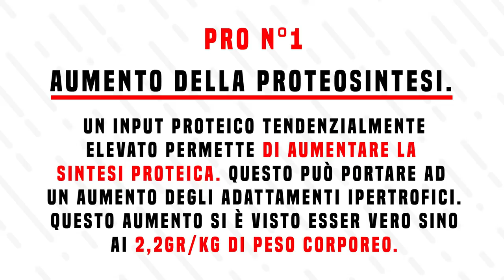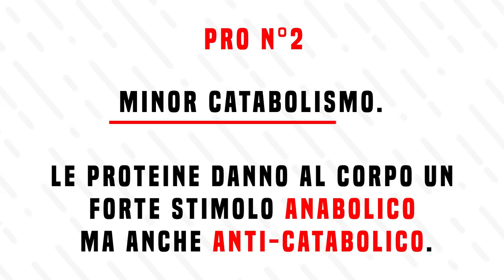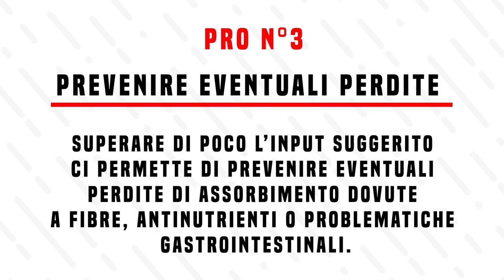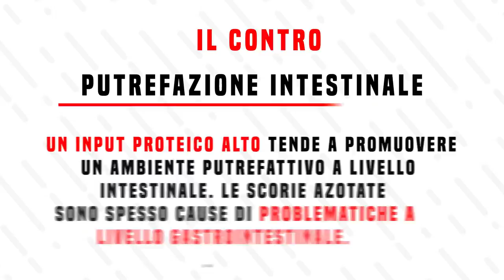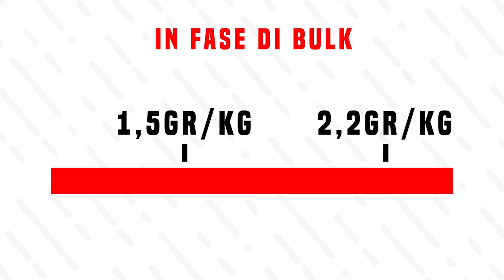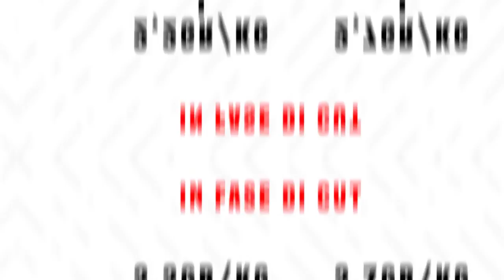Quante Proteine Assumere? | Quando sono troppe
Le proteine sono il macronutriente "base" nel Bodybuilding. Quante ne andrebbero assunte? In questo video scopriremo quando e perché non eccedere!

LINK UTILI

Come contattarci?!

-rhinocoaching.it-